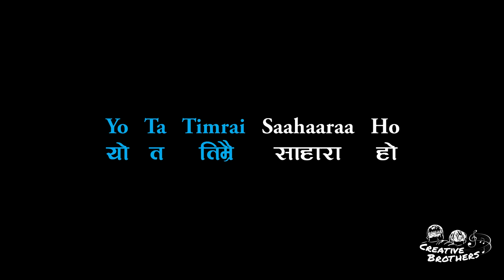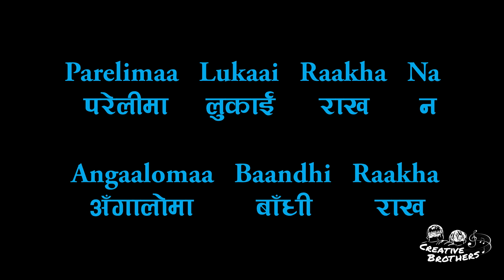Parelima - Nepali Karaoke - Creative Brothers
Parelima - Karaoke - Creative Brothers

To Support Creative Brothers:
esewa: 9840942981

Copyright Note: The original copy rights of  song remains with the band themselves. As our project is a Community Give back project, we only want this Karaoke track to be visible in our channel for the consumption of General Public.